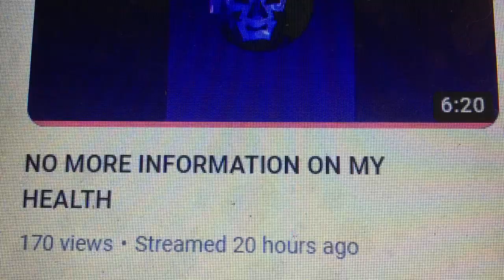Thank You, @rickcrude.3546 . We have had ENOUGH of your SELF CREATED MEDICAL PROBLEMS, dumb fuc.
Lose that fking foot and leg, already.  You are a sickening piece of TRASH who doesn't take care of himself.  Eat some more sugar, dumb fuck.